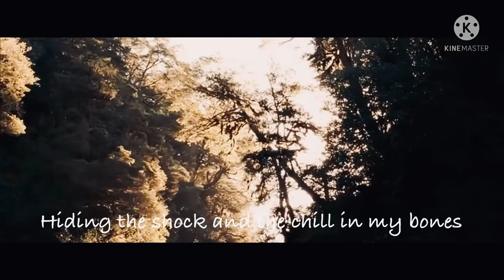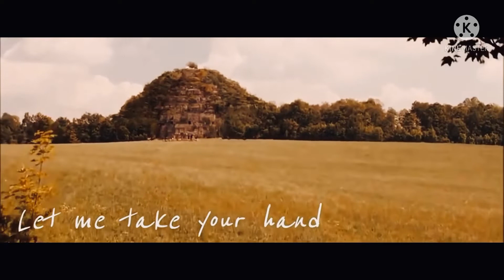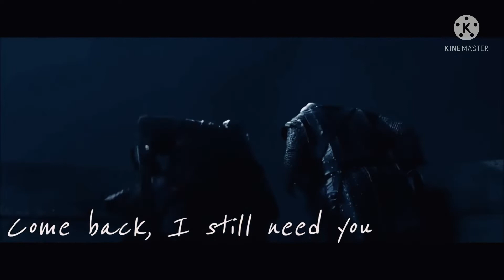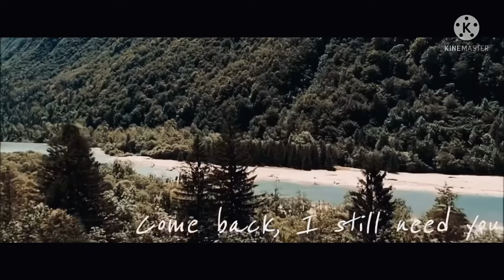Edmund Pevensie ~Hold on~ 🥀📜⚔️